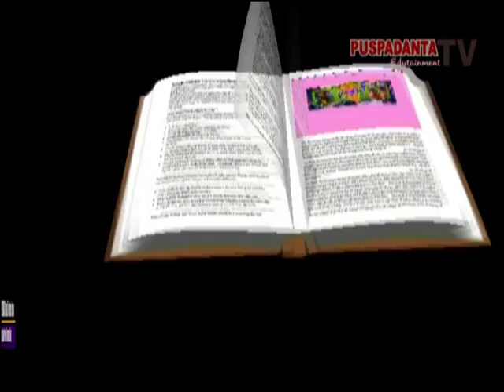Festival Sewu Kitiran 2015 Di Kedungmiri Sriharjo Imogiri Bantul Yogyakarta Seg 3